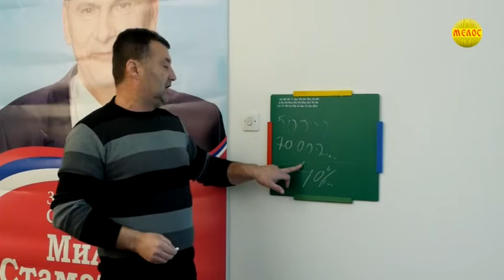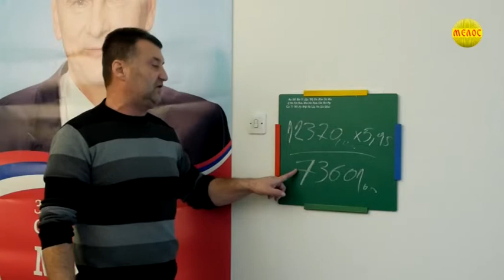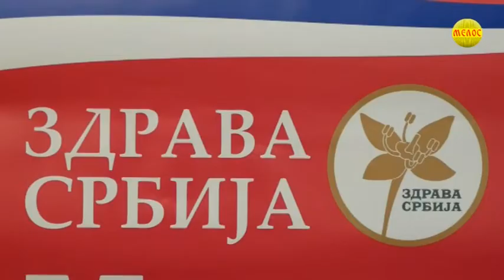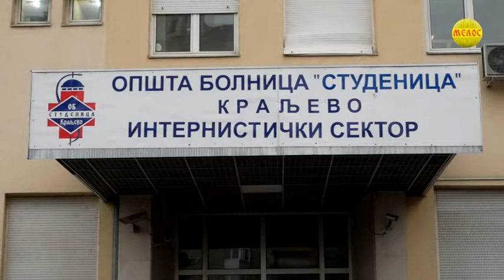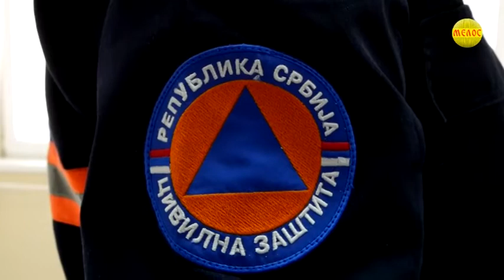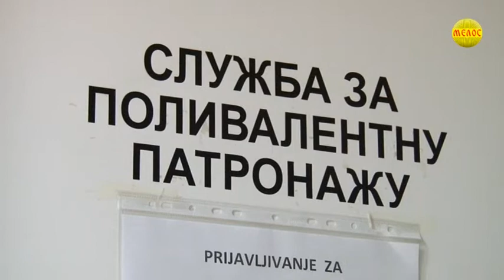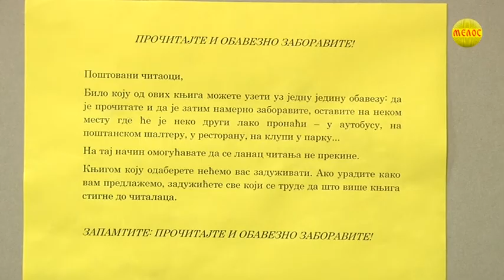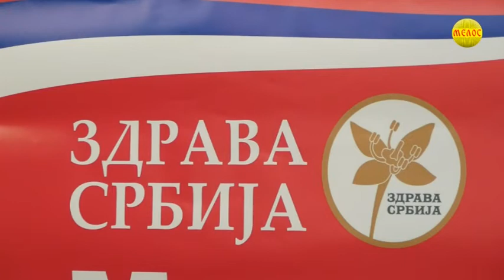KRALJEVACKA Hronika 14.12.2020.